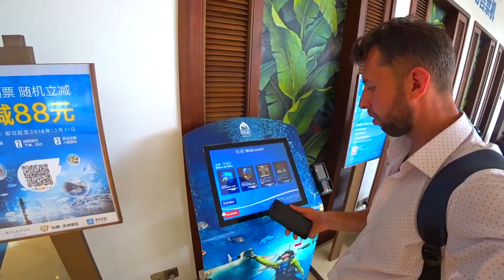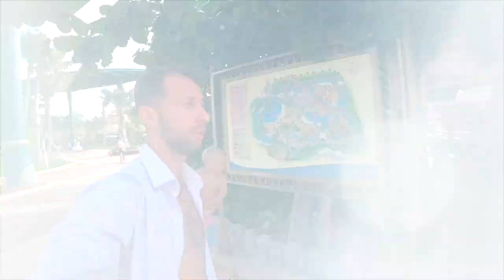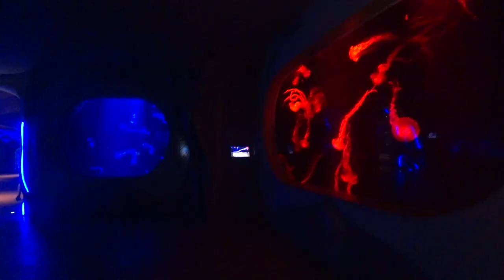Аквапарк Атлантис. Хайнань. Бухта Хайтен Бэй 🏄. Обзор Павла Георгиева.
👪Мы побывали в Бухте Хайтен Бэй на острове Хайнань. Жили в отеле Shangri La и побывали в Duty Free Shopping mall.
🎉Главной целью было отпраздновать день рождения моей дочери Софии!

Гарантии с моей стороны:
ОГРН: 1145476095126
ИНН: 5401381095